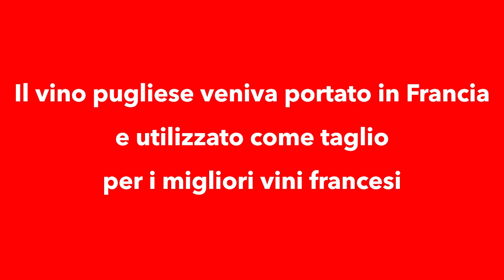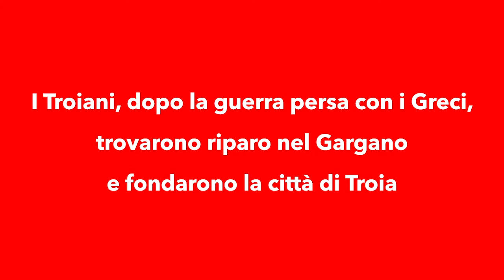Siamo più di una spesa: Cantina Torre Quarto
Ancora una puntata alla scoperta dei produttori di Coop Alleanza 3.0. Dalla mitica città di Troia la storia di un vitigno e di un vino che ne riecheggiano i fasti, valorizzato dalla storica Cantina Torre Quarto che da 180 anni produce nel cuore della Puglia. Un brindisi alla qualità e al legame fra Coop e i suoi produttori.